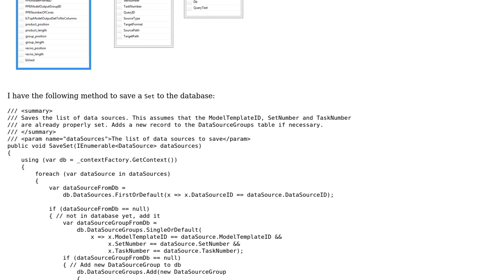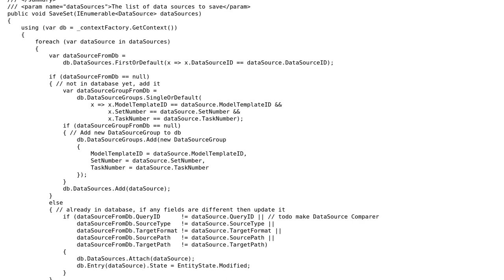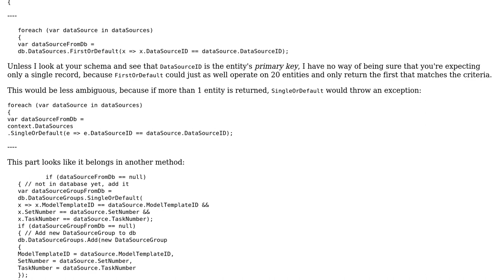Method to save child objects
With thanks & praise to God, and with thanks to the many people who have made this project possible! | Content (except music & images) licensed under CC BY-SA | Music | Images & others | With thanks to user reggaeguitar user Mathieu Guindon user Jamal and the Stack Exchange Network Trademarks are property of their respective owners. You are responsible for your own actions.